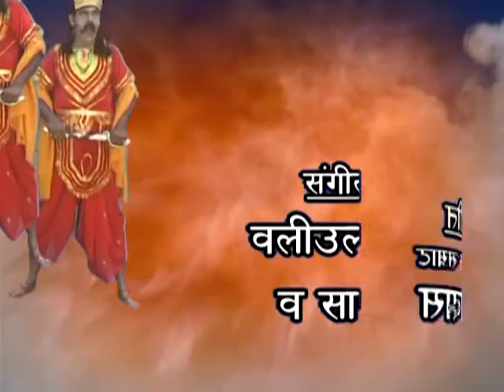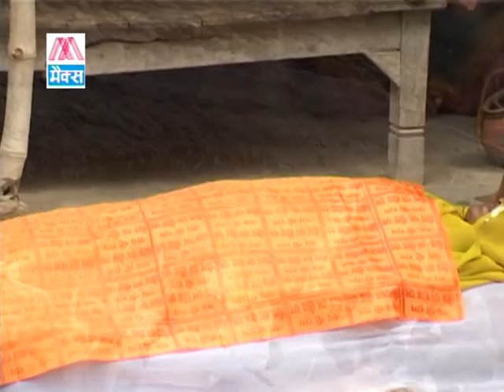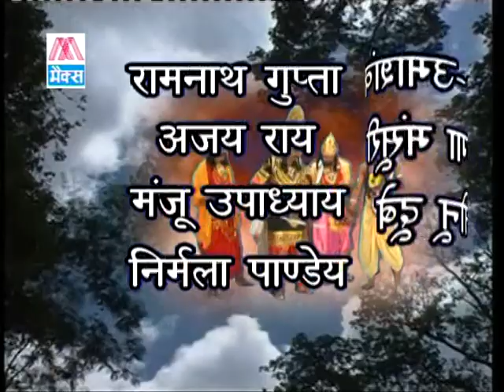कालचक्र: # Kalchakra # Banarsi Das Kala Krit Present Bhojpuri Nirgun Bhajan Katha # Banarsi Das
# Title :- कालचक्र: # Kalchakra                                                                                                                                           # Album:- Kalchakra # एल्बम:- कालचक्र:
# Language :-  Bhojpuri Purvanchali Nirgun Bhajan # भोजपुरी पूर्वांचली निर्गुण भजन                                                                                                                              # Singer :- Awadhi Bhajan Samrat Banarsi Das Azamgarh                                                                               # गायक :- अवधी भजन सम्राट बनारसी दास आजमगढ़                                                                                                                           # Lyrics :- Awadhi Bhajan Samrat Banarsi Das Azamgarh                                                                        # गीत :- अवधी भजन सम्राट बनारसी दास आजमगढ़                                                                                                                                                                    # Music :- Valiullah And Party # संगीत :- वलिउल्लाह एंड पार्टी                                                                                                                              # Director :- Uma Shakar(Baba Bhaiya),# निर्देशक :- उमा शकर (बाबा भैया)                                                                                                                                                                                                                                                         # Recorded By  :- Vicky At Rama Studio                                                                                                                                                                                                                                                                                                                                                                                                                                                                                                                                                                                                                                                                                                                                                                                               # Produced By :- Rajesh Ajmani :- 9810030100